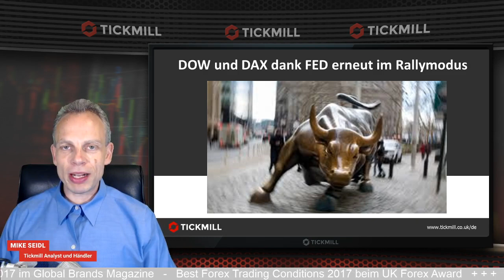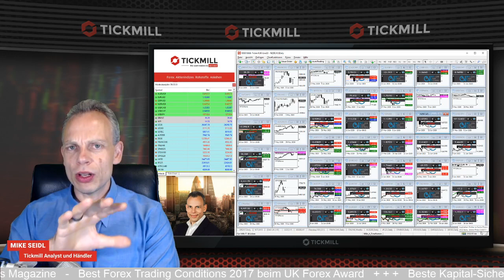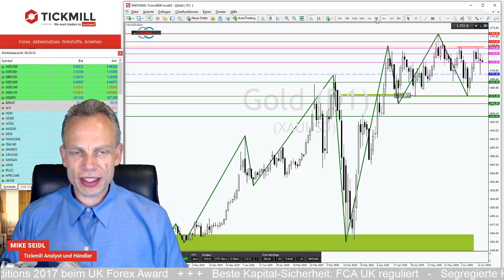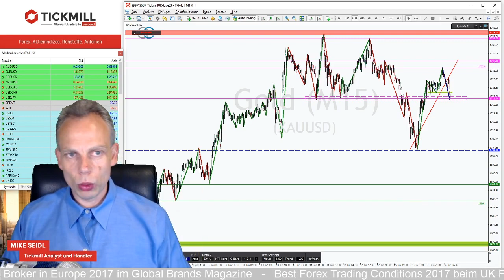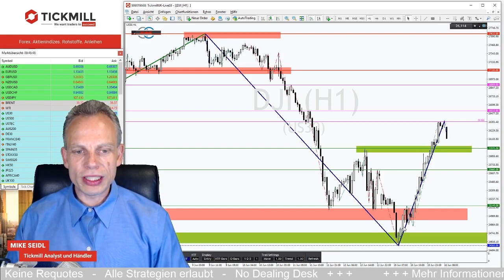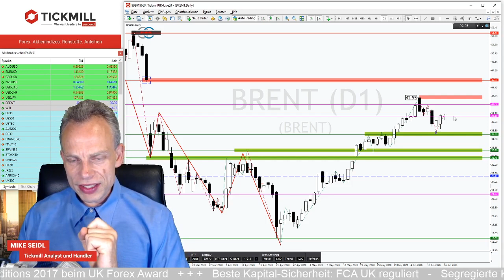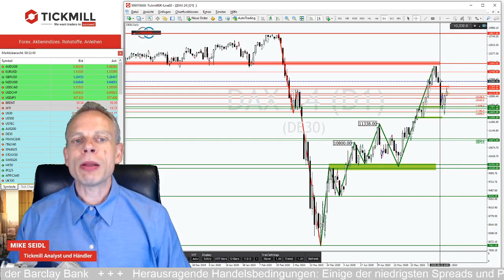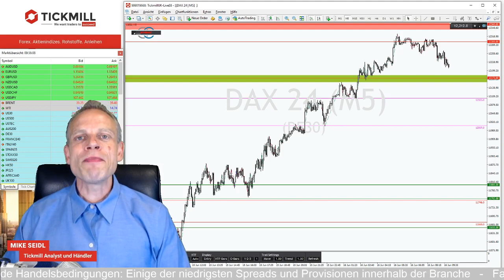FED verhilft DAX und DOW wieder in den Rallymodus